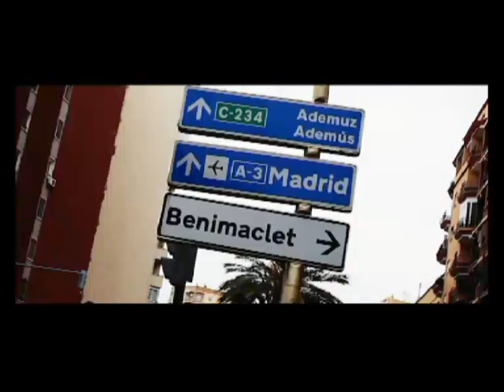Benimaclet (piloto)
Capítulo piloto de la sitcom Benimaclet.
Escrito por Josep Barberá y Jaume Miralles.
Realizado por Toni García y la promoción de 2012 de Comunicación Audiovisual en la Universidad CEU-UCH.